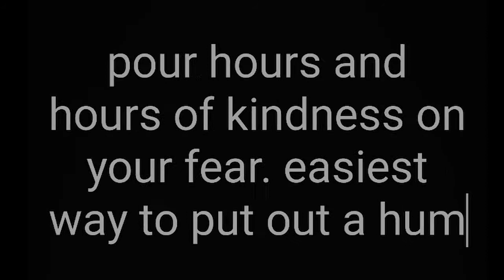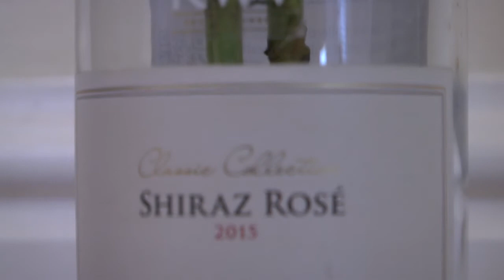Fear: Vulnerability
Zama Luthuli shares the fears that perpetuate her anxiety and make her  vulnerable. This is influenced by various aspects of her childhood and teenage life. She shares how some fears still haunt her, and how she has overcome some. A documentary that explores a personal journey of overcoming fear.